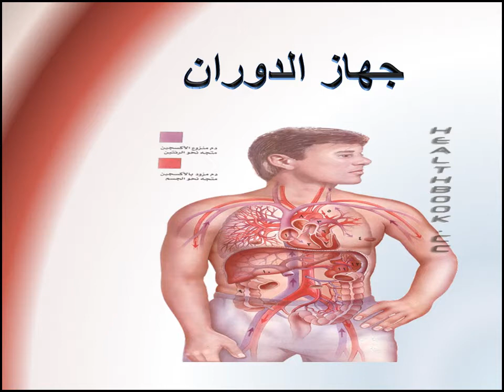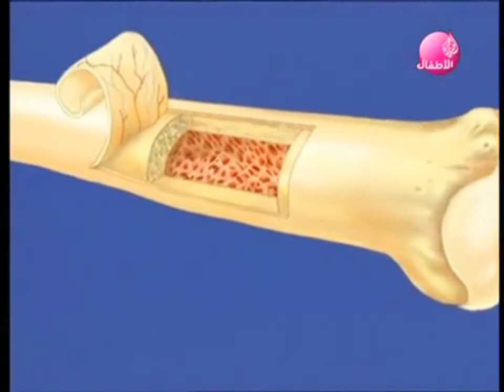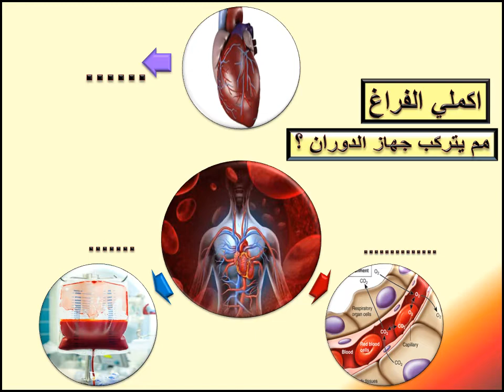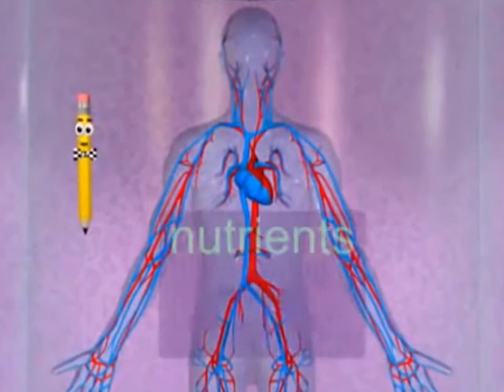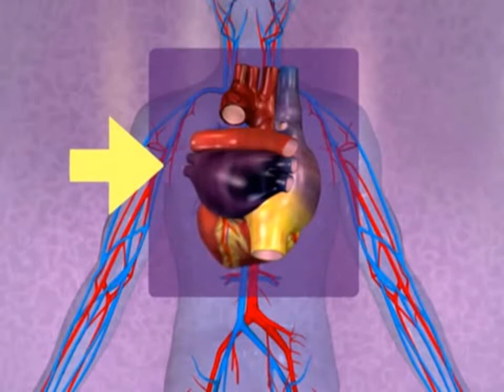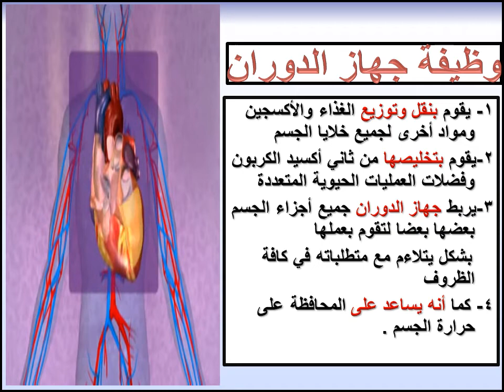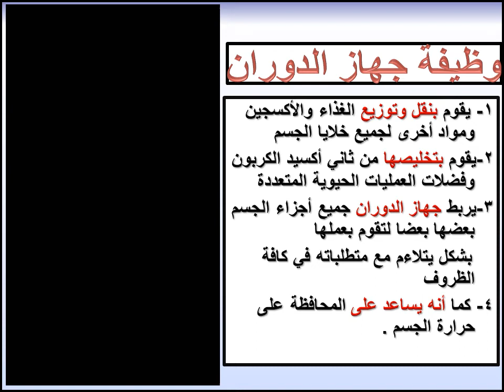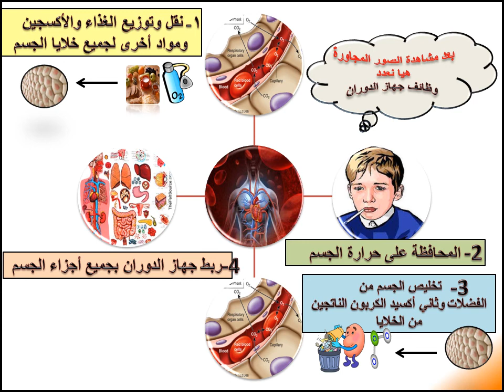الدرس الاول من جهاز الدوران ما هو جهاز الدوران ؟ وما هي أعضاؤه ؟ وما هي وظيفته ؟